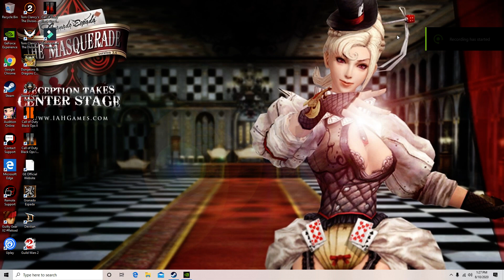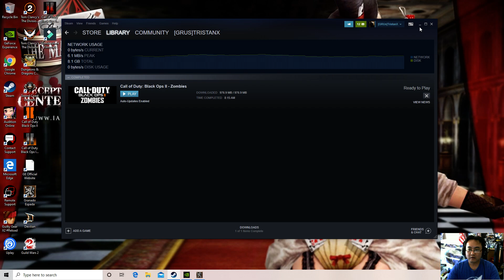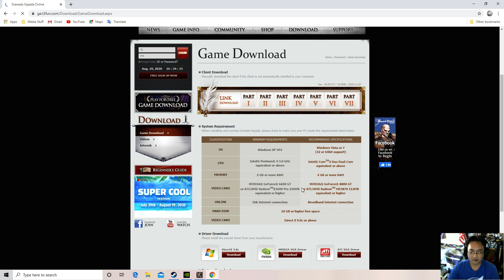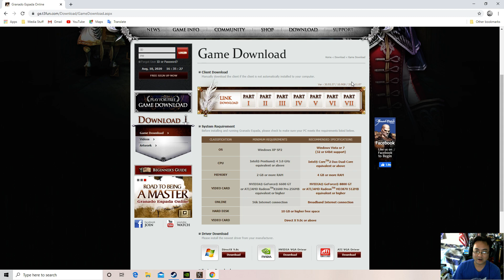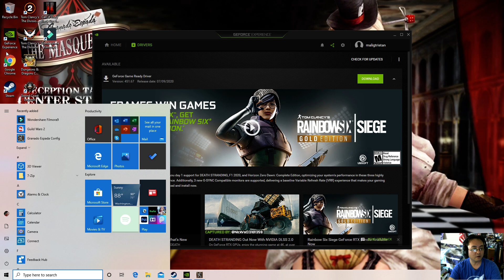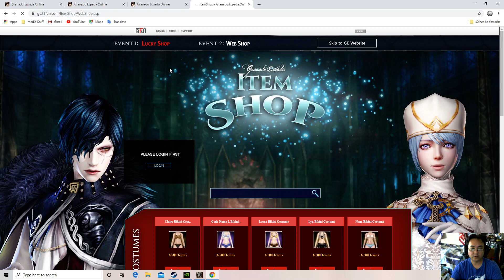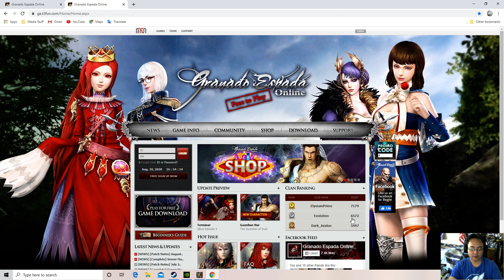Granado Espada n NVIDIA Game Capture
VDS 760th/squaDRONE Season 7, Episode 4

Its been a long time since I did game capture and talked about games in general but I am very pleased now that I can actually do it once again.  Just recently bought a new mid-range gaming rig and if I can generate enough of a fan base for people having me do live streams of me gaming, sure I'll be up to it once again.